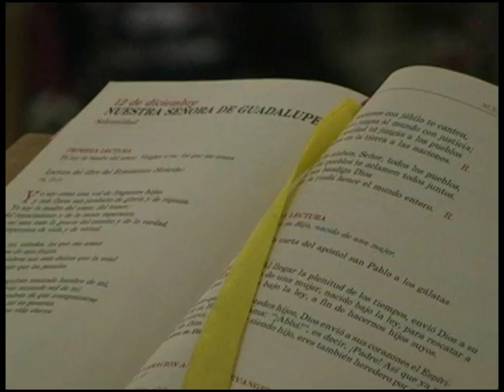Mananitas a la virgen en la ciudad de houston texas